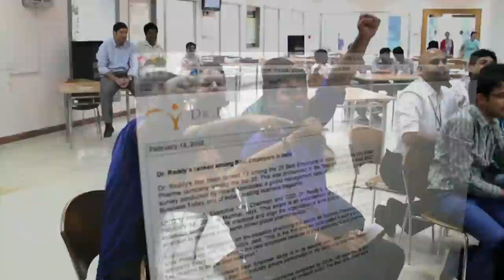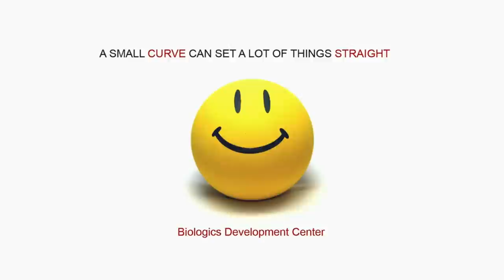Elysium - Corporate song of BDC, DrReddy's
A small curve can set a lot of things straight- Biologics Development Center, Dr. Reddy's

Conceptualized and Created by: Creative Team, Bdc